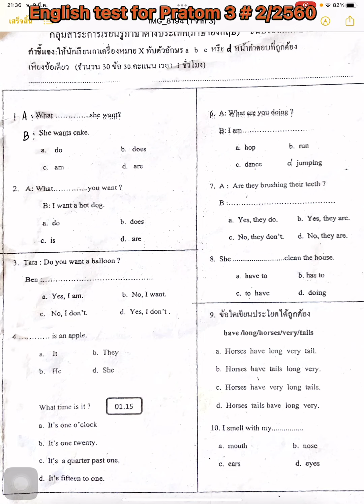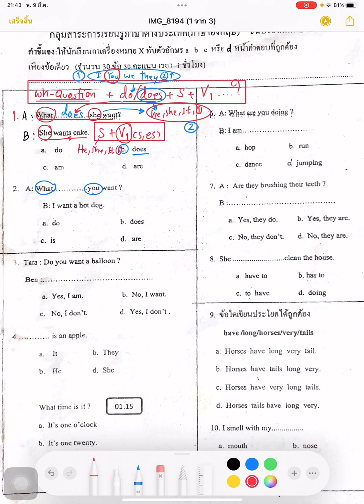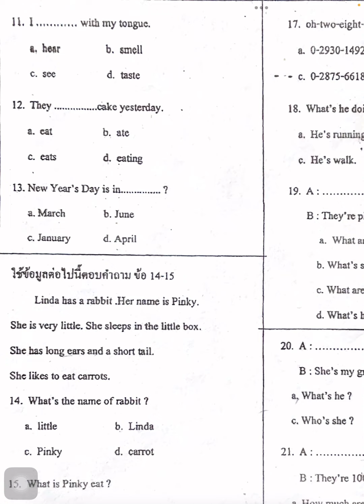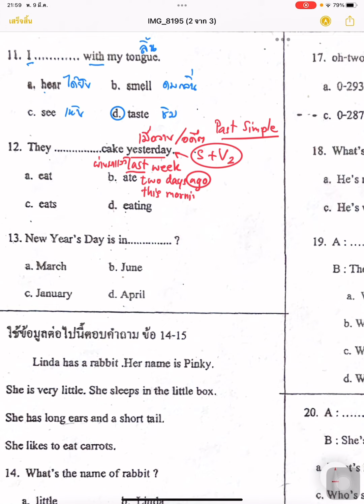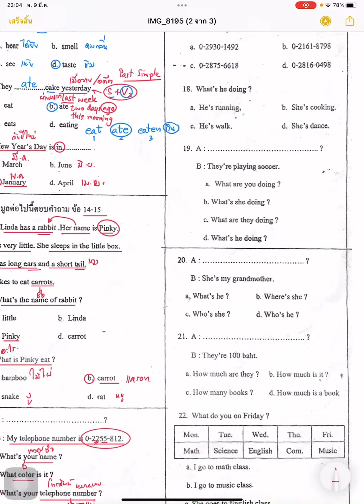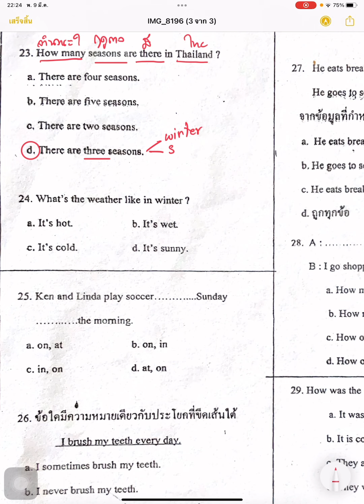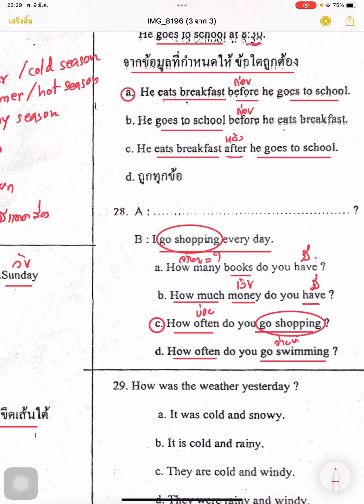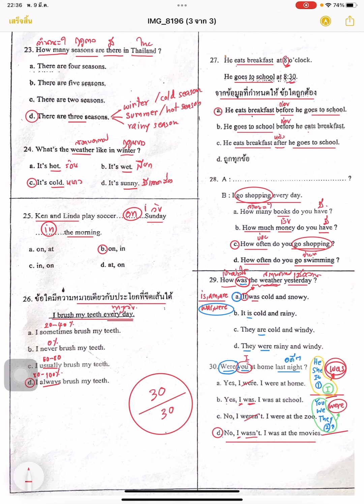English test for Pratom 3🍊🍉 2/2560 # Anuban Roi Et school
เฉลยและอธิบายการทำข้อสอบ (English test ) ชั้น ป. 3 โรงเรียนอนุบาลร้อยเอ็ด 🍊🍉ปีการศึกษา 2/2560